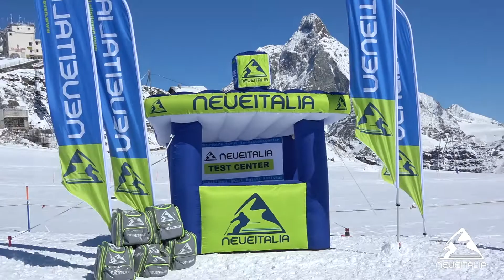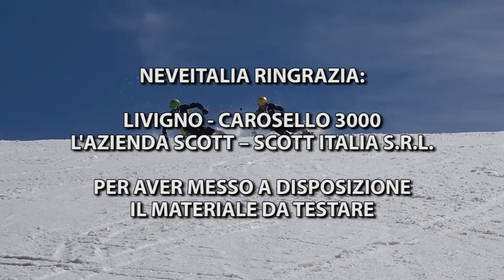Scott Pro Guide 89 NeveItalia - Ski Test - 2023-2024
I nuovi SCOTT Proguide 89 sono sci da scialpinismo che ti porteranno oltre, più veloce, più in alto.
Scott presente ai test freeride Neveitalia con il modello da scialpinismo Pro Guide 89 testato sulle nevi..